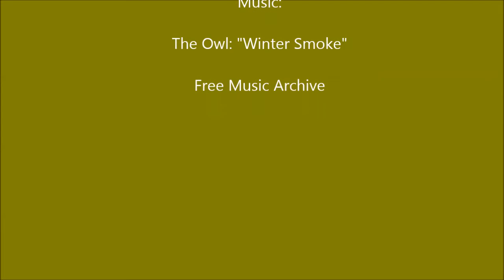Khukuri Storm Clean up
Cleaning up the branches in my back yard that were broken by the heavy snow in January 2017, using my 30-year-old Gurkha No.1 Khukuri. A wonderful tool that I would choose over any other knife or axe. If I was forced to have but one tool, this would be it.